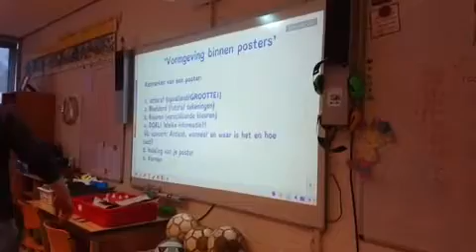Talentworkshops op de Akker